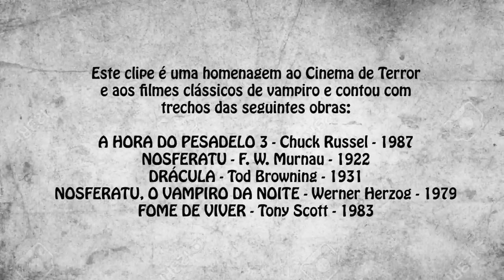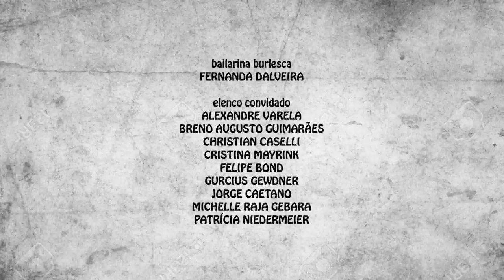Leela - Fome de Viver (Fuga pelo Twitter) feat Fausto Fawcett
Siga o Leela no Spotify para ficar por dentro das novidades e lançamentos:

Vídeo novo pra vocês e com uma música incrível!

novidades =)

Nosso instagram @leelaoficial

Canta com a gente, só seguir a letra aqui embaixo.

FOME DE VIVER (FUGA PELO TWITTER)
(Bianca Jhordão / Rodrigo O'Reilly Brandão / Fausto Fawcett)

NOTÍCIA! NOTÍCIA!

NOTICIA NA TV!

NOTÍCIA! NOTÍCIA!

NOTICIA NA TV!

APRESENTADORA DE TELEJORNAL ENTRA EM CONTATO COM
VÁRIOS REPÓRTERES DA EMISSORA ESPALHADOS PELO MUNDO
EM FUNÇÃO DE UMA ÚNICA NOTÍCIA

ÚLTIMAS NOTÍCIAS SOBRE O ESCÂNDALO EXISTENCIAL
MIL GAROTOS E GAROTAS SUB-12, SUB-16 E ATÉ DE 7 ANOS
COMBINARAM NOS SEUS SMART-PHONES
UMA FUGA PELO TWITTER
E CHAMARAM DE FUGA NÚMERO 1.000
DEIXANDO AS FAMÍLIAS APAVORADAS
E QUANDO ALGUNS DELES FORAM ENCONTRADOS
SABE O QUE ELES DISSERAM?

VOCÊ NÃO VAI ENTENDER
A MINHA FOME DE VIVER

MAS NÃO FORAM SÓ OS SUB-12, NEM OS SUB-16 E OS DE 7 ANINHOS QUE FALARAM ISSO
PORQUE ESTÁ ROLANDO UM SURTO DE ABANDONO GERAL
ENTRE PESSOAS COM MAIS DE 35, 40, 45, 50 ATÉ 60 ANOS
TOTALMENTE SITUADAS NA VIDA COM AMOR DE FAMÍLIA, COM AMIGOS
TUDO BEM, TUDO NA BOA PROFISSIONALMENTE

MAS NÃO SÃO APENAS ESSAS CRIANÇAS MUITO SMARTS,
SÃO ADULTOS, TODAS AS GERAÇÕES
VIVENDO ESSE SURTO DE ABANDONO DA INÉRCIA SOCIAL FAMILIAR
E QUANDO ELES SÃO ENCONTRADOS PELOS REPÓRTERES
SABE O QUE ELES DIZEM?
A MESMA COISA!!!

NA ESCANDINÁVIA
NA SUAZILÂNDIA
NA OCEANIA
NA AFRICA
NA AMÉRICA DO SUL
MUITA GENTE TÁ MANDANDO ESSA, TÁ DIZENDO

SURTOS DE ABANDONO
ESCÂNDALO EXISTENCIAL

EXISTEM FOMES DE VIVER QUE NÃO CONSEGUEM, NÃO PODEM SER SACIADAS PELAS OFERTAS DE FELICIDADE DAS GINCANAS SOCIAIS ATUAIS

MESMO COM TODO O BARATO DO CONSUMO, COM TODAS AS DEMARCAÇÕES DOS SENTIMENTOS, DOS DESEJOS JÁ FEITOS
POR OBRAS DE ARTE,
POR DEPARTAMENTOS PUBLICITÁRIOS
GERANDO PRODUTOS PRA CADA RAPAZIADA, PRA CADA SENTIMENTO
E MESMO ASSIM, AINDA ROLA UM VÁCUO
E NESSE VÁCUO, SURGEM SEITAS DE SADISMO FORENSE
CLUBES DA LUTA, CLUBES DE FUGA
E TAMBÉM UMA FASCINAÇÃO POR EREMITAS,

POR SOLITÁRIOS DO ABANDONO
QUE SAEM DA SOCIEDADE PRA OBSERVÁ-LA DE LONGE
ALGUNS NÃO VOLTAM MAIS,
OUTROS VOLTAM MEIO ASSIM...
EREMITAS DO ABANDONO,
TIPO JESUS, MOISÉS, MAOMÉ MAS ELES, EM FUGA,
TAMBÉM FALAM MUITO DE CAT STEVENS E LÍDIA BRONDI

Daqui pra baixo é a ficha técnica do video-clipe:

Direção, produção e roteiro: Cavi Borges

Assistente de direção: Hsu Chien

Fotografia e câmera: Thiago Magalhães

Câmera adicional: Brunno Rodrigues

Montagem e finalização: Terêncio Porto

Assistente de produção: Mariana Trindade e Victor Lampert

Iluminação: Voodoo e Equipe

Fotografia Still: Àlvaro Ribeiros e Rod Carvalho

Maquiagem: Joana Seibel

Bailarina Burlesca: Fernanda Dalveira

Tatuagem Ankh: PJ Kaiowá

Elenco convidado: Alexandre Varela, Breno Augusto Guimarães, Christian Caselli, Cristiana Mayrink, Felipe Bond, Gurcius Gewdner, Jorge Caetano, Michelle Raja Gebara, Patricia Niedermeier

Making Of: Rod Carvalho

Artes: Christian Caselli e Altair Pereira Santos

Bianca Jhordão - voz e vocais
Rodrigo O'Reilly Brandão - guitarras, baixo, vocais, synths, programações e produção musical
Fausto Fawcett - voz
Leonardo Morel - bateria

Gravado no estúdio Music Bunker em São Paulo.

Mixado e masterizado por Katia Dotto.

Um lançamento do selo Music Bunker